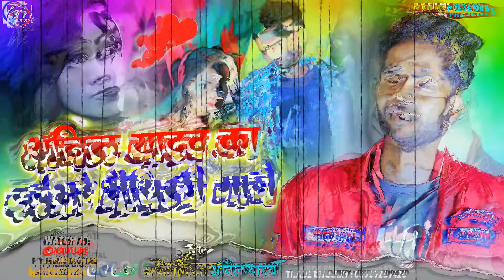Anil Yadav New Song 2022 | अनिल यादव का दर्दभरे मैथिली गाने Anil_Yadav Maithili Sad Song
➟ Song - Jukebox
➟ Singer- Maithili Star Anil Yadav
➟ Lyrics- Ankit Pankaj Praveen
➟ Digital Head - Praveen R Yadav
➟ Music Directer - Vikash Arnab Munna